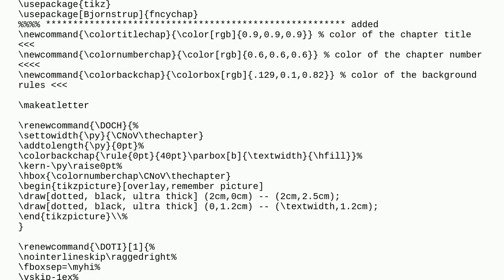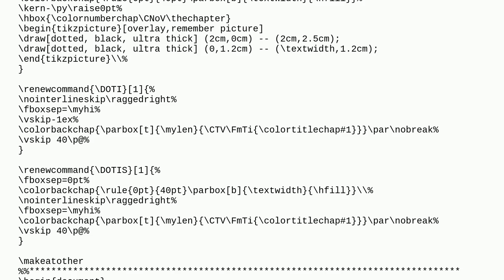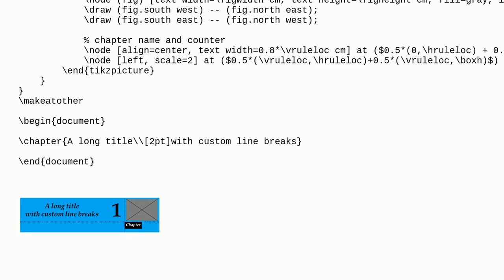Recreating a Fancy Chapter Style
A special thanks goes out to the community

  titles chapters formatting tikz-pgf